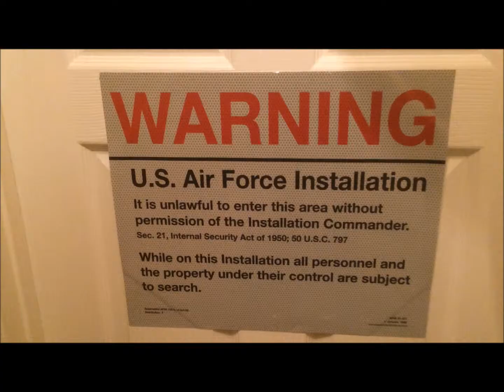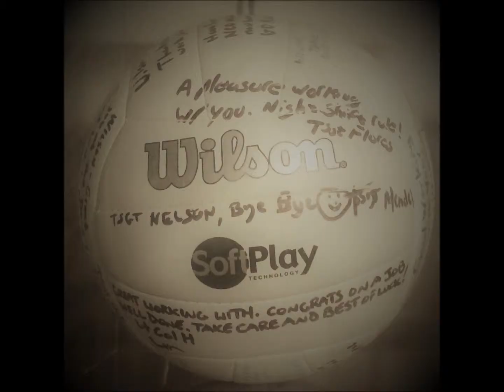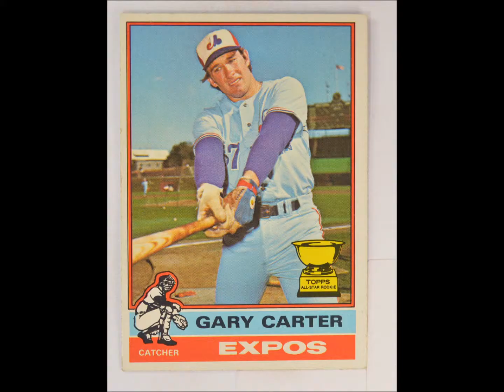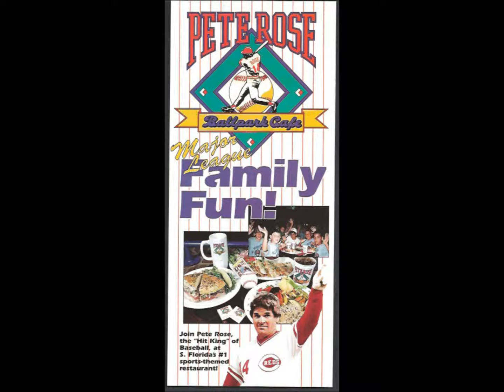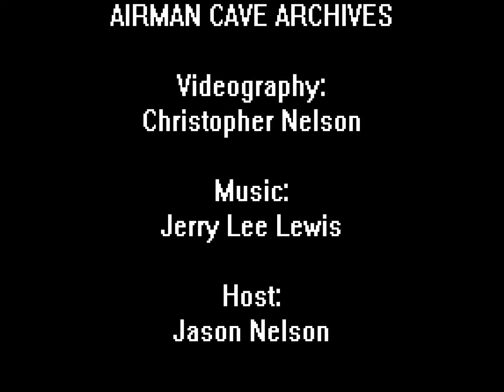Schweddy ACA Balls: Airman Cave Archives Episode 29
Airman Cave Archives Episode 29:

In this episode we get to hear about Jason's bad experience with a previous Commander and how he ended up with a Wilson ball as a gift. We also get to see a couple of his other balls that are signed by some pretty cool players. As always, enjoy, comment (constructive please) and go do...now that you know.